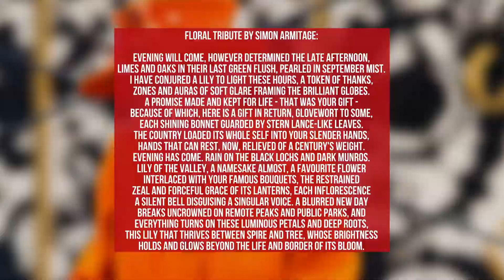Poet Laureate Simon Armitage marks Queen Elizabeth’s death with touching poem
Poet Laureate Simon Armitage has marked Queen Elizabeth’s death with a touching poem.
The 59-year-old writer paid his respects to the late monarch - who died at Balmoral on Thursday (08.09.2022) aged 96 - by penning ‘Floral Tribute’ using the metaphor of the lily of the valley, one of Her Majesty’s favourite flowers which was used in her coronation bouquet.